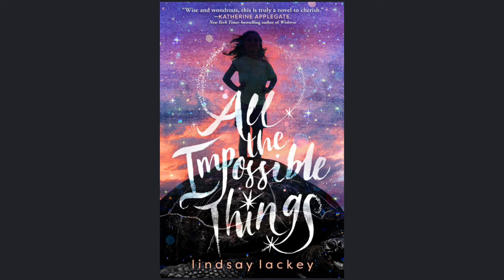All The Impossible Things by Lindsay Lackey Book Trailer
Division 2 nominee for the Minnesota Maud Hart Lovelace 2022-23 award.